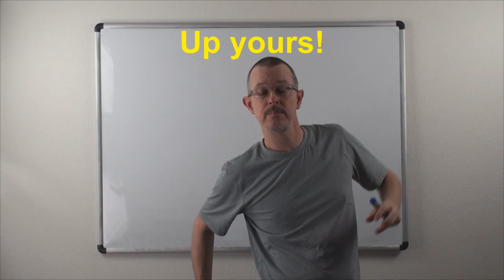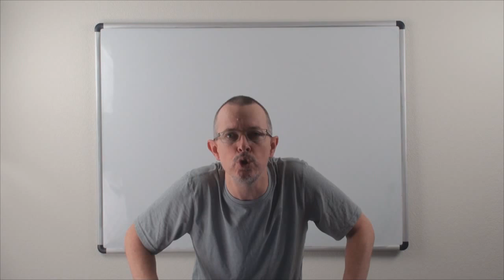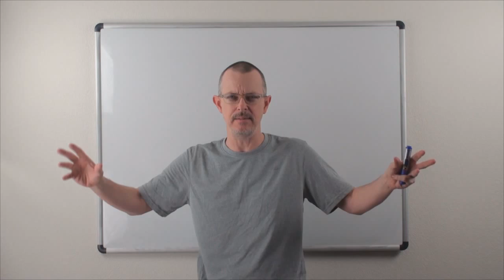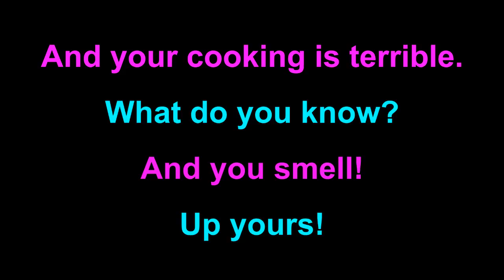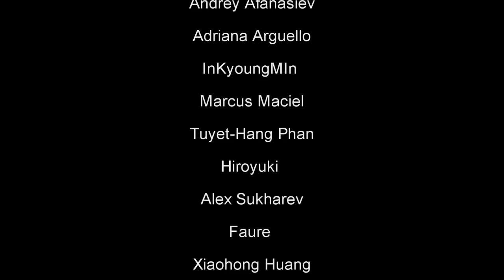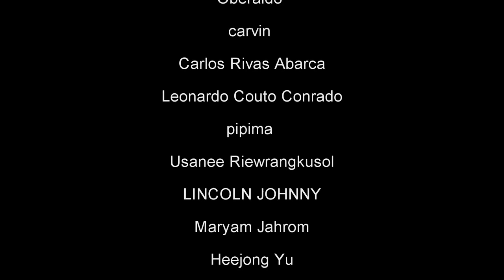Learn English: Daily Easy English 0851: Up yours! (not a nice expression~!)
Today's E-cubed: Up yours!
And your cooking is terrible.
What do you know?
And you smell!
Up yours!